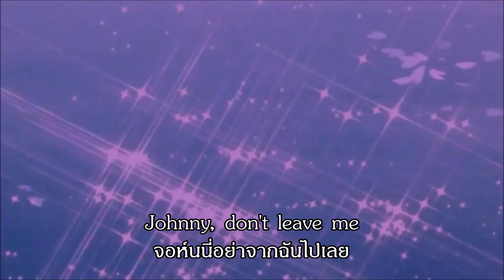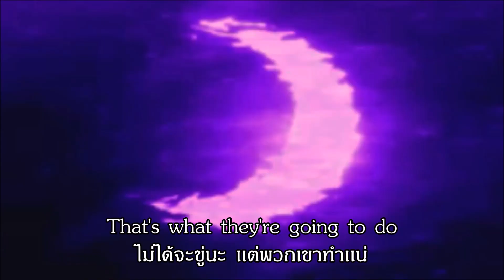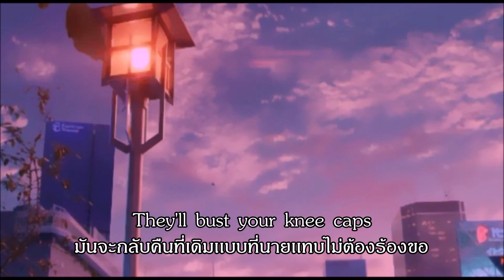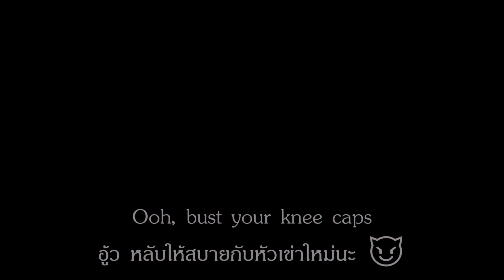Bust Your Knee Caps - Pomplamoose Lylics&เเปลไทย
Credit: Pomplamoose, sleepyhugs마히.
ถ้าผิดพลาดก็ขออภัยด้วยนะครับ (เเปลไม่ตรงบางคำ - สำนวณ เเสลง รมณ์เพลง อยากใส่ไปงั้น =w=)
ถ้าชอบก็ได้โปรด Like Sub Share & Comment!

ด้วยรักเเละยามฉันจะไปกระทืบ.. เเก อิอิ